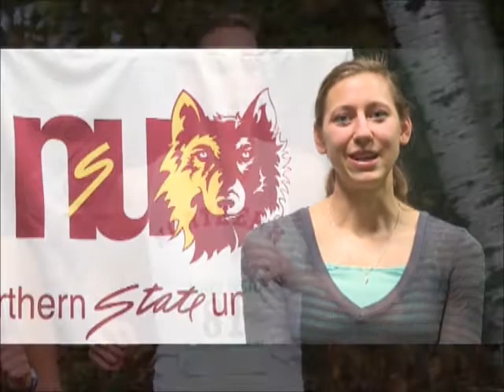Mikayla Barondeau-NSIC Showcase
NSU senior Mikayla Barondeau was recently featured on the NSIC Showcase television show.